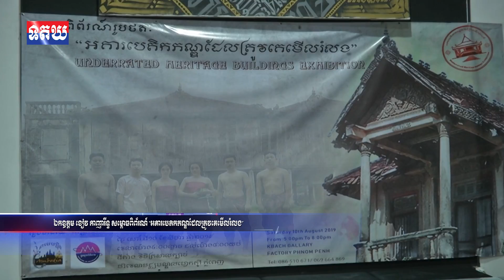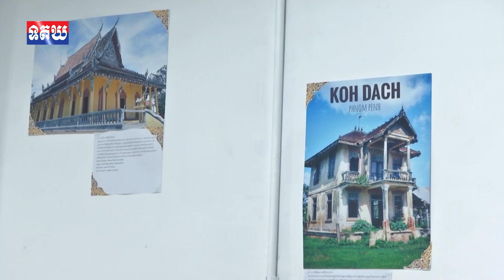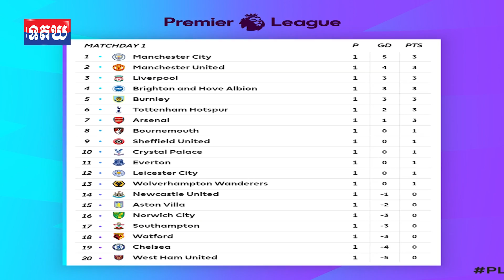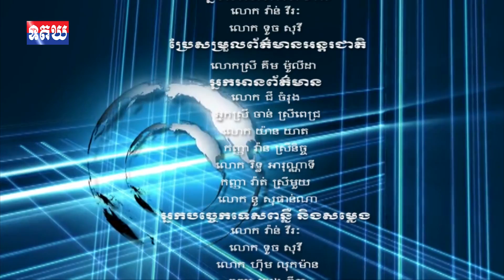មាតិកាព័ត៌មានជាតិនិងអន្តរជាតិសំខាន់ៗ សម្រាប់ថ្ងៃទី១២ ខែសីហា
មាតិកាព័ត៌មានជាតិនិងអន្តរជាតិសំខាន់ៗ សម្រាប់ថ្ងៃទី១២ ខែសីហា ឆ្នាំ២០១៩ របស់ទូរទស្សន៍ជាតិត្បូងឃ្មុំ មានដូចតទៅ៖
1,ឯកឧត្តម ខៀវ កាញារីទ្ធ សម្ពោធពិព័រណ៍ “អគារបេតិកភណ្ឌដែលត្រូវគេមើលរំលង”
2,រដ្ឋមន្ដ្រីសុខាភិបាល បន្តអំពាវដល់ពលរដ្ឋត្រូវគេងក្នុងមុងគ្រប់ពេល ដើម្បីការពារជំងឺគ្រុនឈាម និងគ្រុនចាញ់ក្នុងរដូវវស្សា និងទឹកជំនន់
3,ឯកឧត្តម កៀង វឌ្ឍនៈ បាននាំយកថវិកា និងគ្រឿងឧបភោគ បរិភោគ របស់កាកបាទក្រហមកម្ពុជា ទៅប្រគល់ជូនសព២គ្រួសារ នៅឃុំដូនតី ស្រុកពញាក្រែក ដែលទទួលមរណៈភាពដោយករណីរលំបាក់របង នៅខេត្តព្រះសីហនុ
4,អភិបាលខេត្តត្បូងឃ្មុំ ប្រាប់ឲ្យសិស្សានុសិស្សសម្រួលអារម្មណ៍ឲ្យល្អ ត្រៀមខ្លួនឲ្យរួចរាល់ ប្រលងឲ្យអស់ពីសមត្ថភាព កុំព្រូទ័រយួរដៃ រង់ចាំសិស្សជាប់និទ្ទេសA មកទទួល!!
5,តួលេខអ្នកស្លាប់ពីបំណាក់ដីព្យុះមូសុង បានឡើងដល់២៩នាក់ នាភាគខាងត្បូងប្រទេសមីយ៉ាន់ម៉ា
6,តួលេខអ្នកស្លាប់ពីខ្យល់ព្យុះទីហ្វុង Lekima នាភាគខាងកើតប្រទេសចិន បានឡើងដល់ ៣២នាក់
7,ហោចណាស់មានមនុស្ស៦០នាក់ បានស្លាប់ក្នុងការផ្ទុះរថយន្តដឹកប្រេង ក្នុងប្រទេសតង់ហ្សានី
8,ល្ងាចនេះ ដល់ពេលកុមារពេជ្រ សៀង ចន្ធា ធ្វើឱ្យម៉ាឡេស៊ីភ្លឺភ្នែកហើយ
9, Premier Leagueសប្ដាហ៍ទី១ត្រកូល Manchester កាន់កាប់កំពូលតារាង។

អាន៖ លោក រិទ្ធ អារុណ្ណាទី , កញ្ញា ស ដាឡែន, កញ្ញា វ៉ាត ស្រីមួយ, ថា សុវណ្ណដារ៉ា
ប្រែសម្រួលអត្ថបទ និងរូបភាពព័ត៌មានអន្តរជាតិ៖ លោកស្រី គឹម ម៉ូលីដា
រក្សាសិទ្ធដោយ មន្ទីរព័ត៌មានខេត្តត្បូងឃ្មុំ